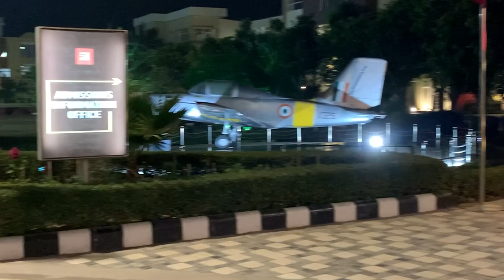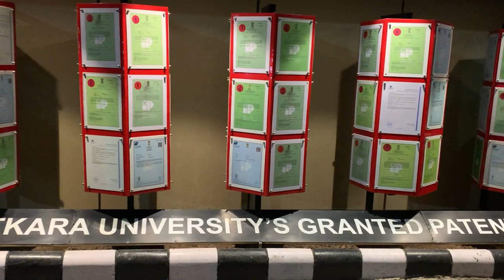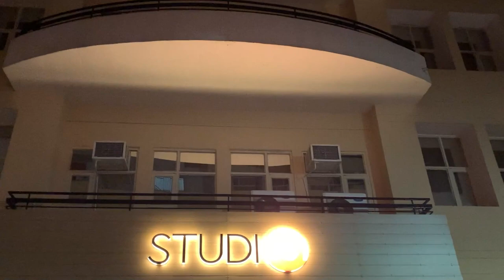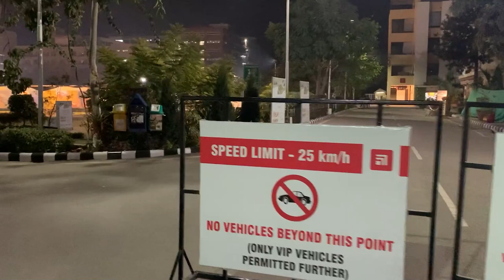Chitkara University Night Campus Tour beauty of Chitkara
This video contains a full night campus tour  of Chitkara University
I am sure you will feel the beauty of Chitkara University.

Chitkara University is a private university located in Rajpura, Punjab, India. It offers undergraduate programs, post-graduate program and doctoral programs in fields of engineering, management, pharmacy, health sciences, nursing, hospitality, art & design and education.[2] It was established and is managed by the Chitkara Educational Trust.
Chitkara University is recognized by the University Grants Commission (UGC).[7] Relevant programmes are approved by the Council of Architecture (COA),[8] Pharmacy Council of India (PCI),[9] National Council for Teacher Education (NCTE),[10] Indian Nursing Council (INC)[11] and National Council for Hotel Management and Catering Technology (NCHMCT)

The university includes:[22]

Chitkara Business School
Chitkara College of Sales & Marketing
Chitkara University Institute of Engineering & Technology
Chitkara University School of Maritime Studies
Chitkara College of Applied Engineering
Chitkara School of Planning and Architecture
Chitkara Design School
Chitkara School of Mass Communication
Chitkara College of Hospitality Management
Chitkara College of Pharmacy
Chitkara School of Health Sciences
Chitkara College of Education
Centre for Global Education

I hope you had enjoyed this night campus tour.